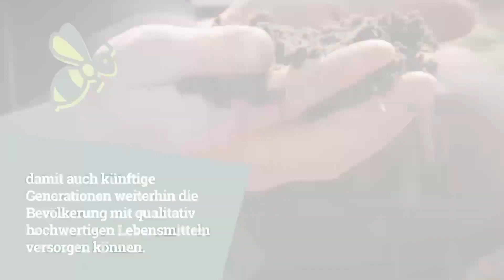Artenvielfalt in der modernen Landwirtschaft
Die biologische Vielfalt in Deutschland nimmt ab? Richtig!
Die moderne Landwirtschaft tut nichts dagegen? Falsch!

In den nächsten Wochen zeigen wir auf, welche konkreten Maßnahmen umgesetzt werden, um die Artenvielfalt zu fördern und die Umwelt nachhaltig zu schützen. Blühstreifen, Zwischenfrüchte und sorgsamer Pflanzenschutz sind dabei einige Beispiele, die deutsche Landwirtinnen und Landwirte bereits jetzt umsetzen.

Wir hoffen, dass aus einem konstruktiven Dialog noch weitere Maßnahmen hervorgehen! Was würdest du tun, um die Vielfalt in Deutschland zu steigern?

Natürlich. Sorgsam. Nachhaltig.
So geht moderne Landwirtschaft.